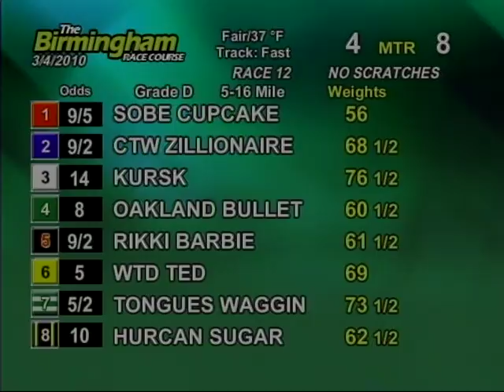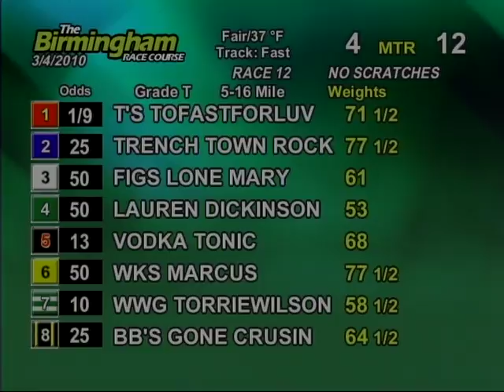Thurs. evening, March 4th - Part 2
This is the second half of the races from the Birmingham Race Course for the evening on Thursday, March 4th